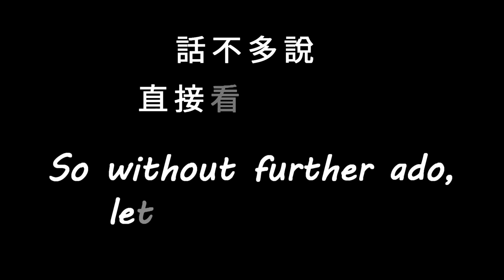療癒系黑頭粉刺(soothing blackheads) - Taiwan Tainan台南清粉刺最乾淨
這次的主角是一位噴漆師
由於工作環境較髒 工作中流了汗 會直接用衣服擦拭
所以可以看出他較嚴重區塊都在臉頰兩側
第一次清理時 清出整整三張衛生紙的粉刺
結束後 提醒他 工作時如果臉上出油了 記得要用洗面乳洗臉
因為洗面乳才能帶走油脂 保持臉部乾爽 單用清水是不夠的
也請他去買椰子汁來喝 降降體內的火氣
果然兩個禮拜後來 粉刺少很多
所以除了定期把臉上的髒東西清出來之外
體內照護也是很重要的唷

最後如果喜歡這個影片

想看更多店裡日常追蹤臉書就對啦→(Facebook)

音樂出處(music resource)：
(Anohana) Secret Base - Sungha Jung
Dayspring - Firefl!es